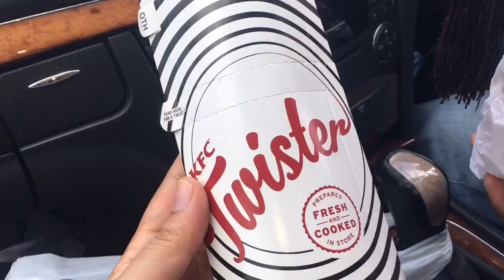রান্নাবারা গুছিয়ে কে এল যাই ফ্যামিলির সবাই ll Ms Vlog //